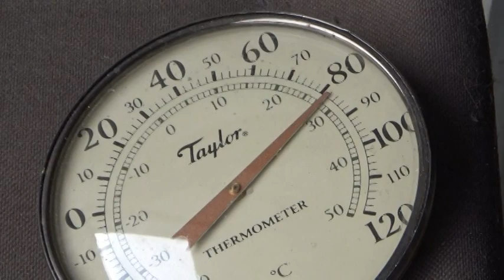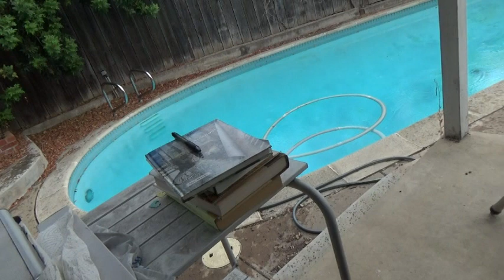the rain of monsoon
there comes a little thunder from the very edge of the southwest monsoon - Sunday 11 August 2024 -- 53 ^ 8 - 67 .